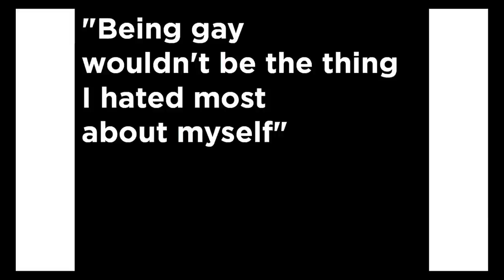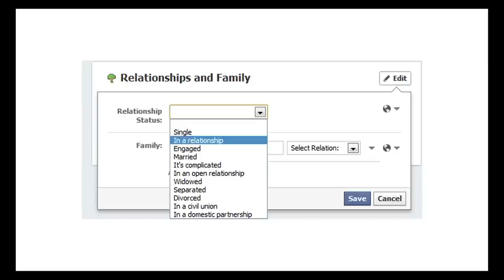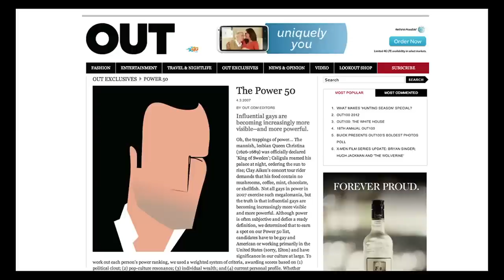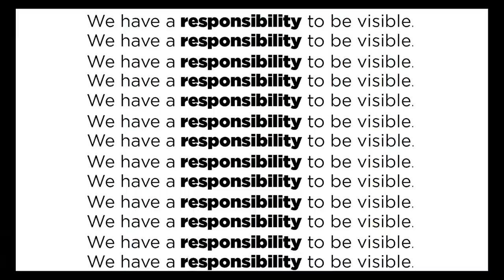The advantage of being a misfit: Dale Stephens at TEDxBrussels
Dale Stephens is a 20 year old education hactivist and Thiel Fellow. Started by Peter Thiel, the idea is that Fellows of the programme each receive $100,000 not to go to college (which Thiel believes is a waste of time and money). Dale Stephens is the leader of UnCollege a social movement which intends to challenge the notion that a college degree is the only path to business or career success. He points to the fact that self-directed learners consistently out perform traditional students, 22% of young college grads work at jobs that have no requirement for a college degree, and 70% of learning comes from real-world experiences. Dale is regularly invited to speak about his vision and has appeared on CNN, ABC, NPR, CBS, Fox, and TechCrunch. His work has been covered by the New York Times and New York Magazine toFast Company and Forbes.